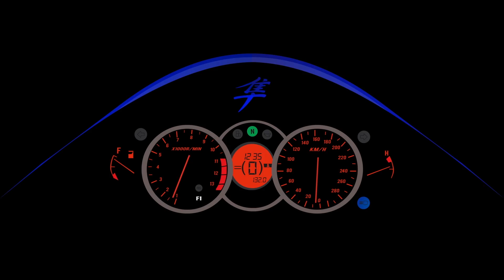Spreading SMILES at the RED lights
PRODUCTS I LOVE TO USE

✔"FOLLOW ME"